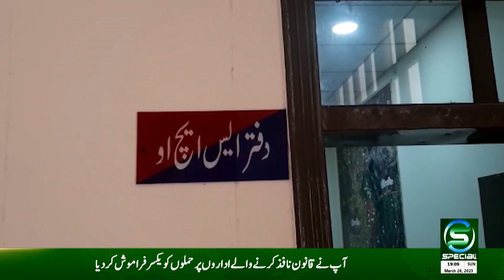Timely action of Thana City Chunian police, the accused who tried to rape a young child was arrested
OUR PROGRAMS
• Maloomat Nama
• Health Special
• Guftugu
• Education Special
• Hamaray Quaid e Azam
• Timeline Pakistan
• Kisan Special
• Subh Special (Morning Show)
• Islami Masharat
• Dastak
• Chupay Khazanay
• Iqbal aur Nonehal
• Character Education